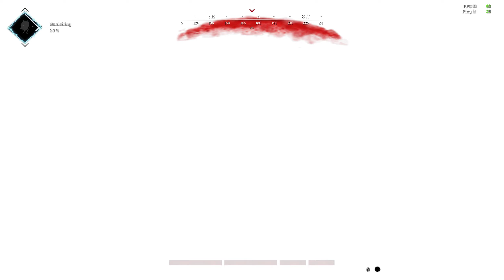Nice Fight with a Win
@DareDevilBore made it happend